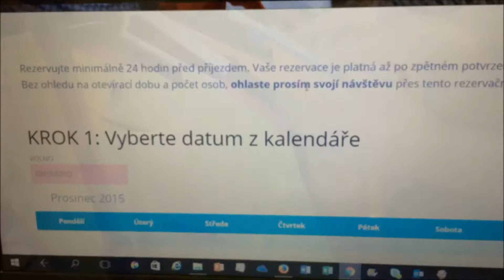TEPfaktor - promo video na reklamní předměty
pohled, trička, půlitr, svítilna, placatka, brašna, termo hrnek, hrnek, otvírák, magnetka, pergamen a medaile